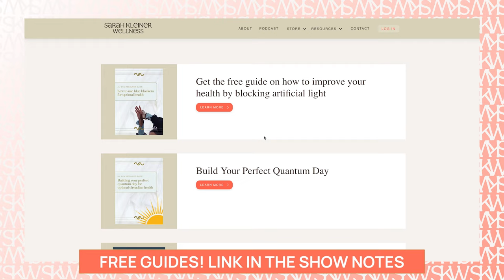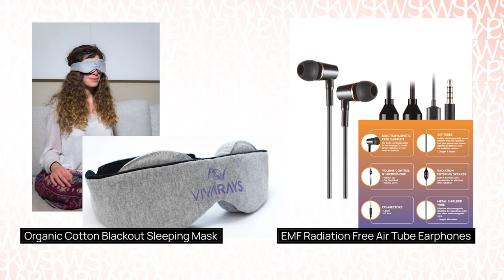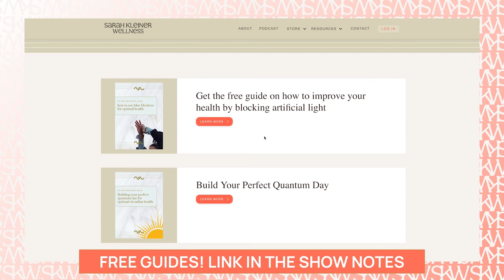Overcoming Sleep and Anxiety Issues by Understanding GABA - Dr. Scott Sherr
Have you ever heard these myths about sleep and anxiety? Myth #1: Lack of sleep is just a part of life and can't be improved. Myth #2: Anxiety is purely a mental issue that can't be resolved through physical means. Myth #3: GABA deficiency is a rare condition that doesn't impact many people. In this episode, we have Dr. Scott Sherr who will reveal the truth behind these misconceptions and share how addressing GABA deficiency can lead to relief from sleep and anxiety issues, ultimately improving your overall well-being.

In this episode, you will be able to:
- Understand how GABA deficiency can contribute to various health issues.
- Discover the connection between gut health and the production of GABA in the body.
- Learn how GABA supplements can improve sleep quality and promote better rest.
- Explore the benefits of using methylene blue for effective stress management.
- Gain insights into balancing the sympathetic and parasympathetic nervous systems for overall well-being.

My special guest is Dr. Scott Sherr.
Dr. Scott Sherr is a highly experienced clinician with over 15 years of practice. As the COO of Troscriptions, COO of Health Optimization Medicine, and a Board Certified Internal Medicine Physician, he has a deep understanding of GABA deficiency syndrome and its impact on sleep and anxiety. Dr. Scott emphasizes the importance of supporting the body's natural production of GABA through lifestyle changes and targeted supplementation. He believes that addressing underlying factors such as chronic stress, inflammation, and nutrient deficiencies can contribute to GABA imbalances. With a focus on evidence-based approaches, Dr. Scott aims to educate individuals on the role of GABA in mental health and overall well-being. His expertise and dedication to helping others make him a trusted authority in the field of wellness.

The key moments in this episode are:
00:00:00 - Introduction
00:03:17 - GABA Deficiency Syndrome
00:06:38 - Factors Affecting Glutamate to GABA Conversion
00:08:31 - Supplementing with GABA
00:10:26 - Using Agarin for GABA Production
00:13:46 - Supporting Glutamine and GABA Conversion
00:14:14 - Metabolomic Testing for Cellular Metabolism
00:15:35 - The Interconnectedness of Health
00:17:18 - GABA Supplementation and Sleep
00:19:20 - Cordycepin and Sleep Architecture
00:25:50 - The Purpose of the Transcriptions Company
00:26:14 - Supporting Health Optimization
00:26:54 - Methylene Blue as a Lifesaver
00:27:51 - Threshold and Sympathetic Dominance
00:28:58 - Finding Balance with GABA
00:38:58 - The Importance of GABA for Sleep
00:40:08 - Using Tools for Better Sleep
00:41:46 - Contraindications and Precautions
00:43:30 - GABA's Role in Neurotransmitter Regulation
00:45:28 - Conclusion and Gratitude